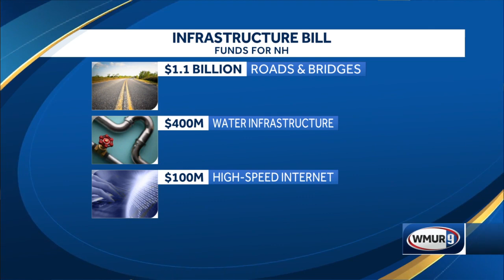Bipartisan infrastructure bill to bring more than $1B to NH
New Hampshire will get more than $1 billion to repair roads and bridges, hundreds of millions of dollars to improve water infrastructure and at least $100 million to build out high-speed internet under the recently passed federal infrastructure bill.